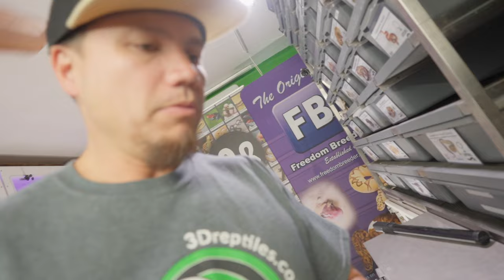We're Stuck with a Runt